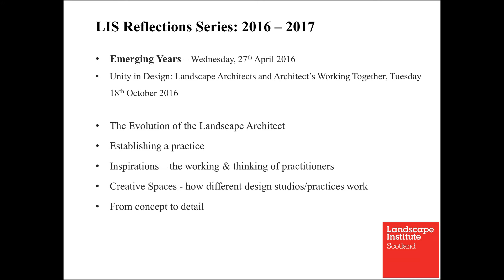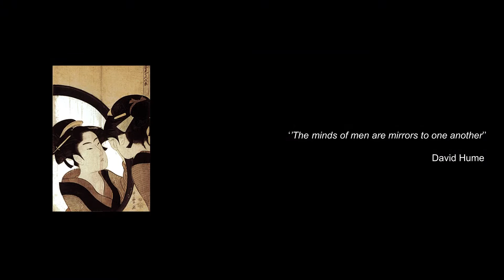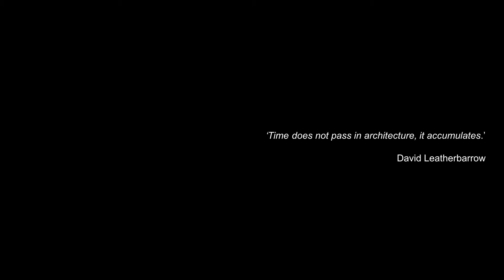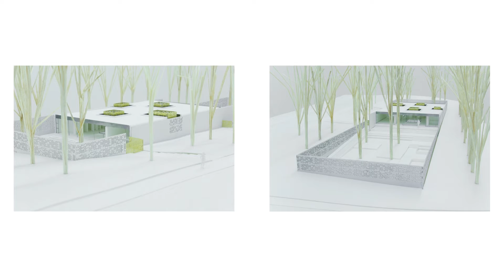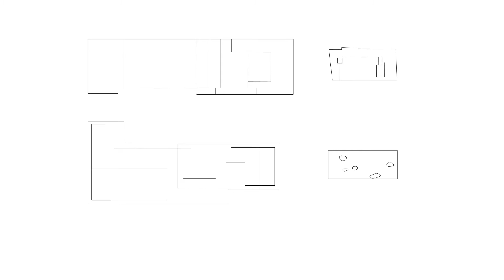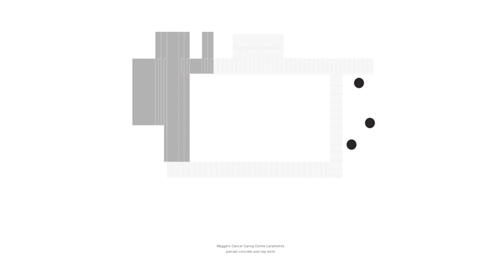LIS Reflections Series: Unity in Design - Tuesday, 18th October 2016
After the success of the first talk in the new LIS Reflections Series at our AGM in April 2016, the second talk in the series was held in October 2016 – ‘Unity in Design: Landscape Architects and Architects working together’.

The talk, coincided with the Festival of Architecture 2016 and Scotland’s Year of Innovation, Architecture and Design 2016, to celebrate the highly successful collaboration between landscape architects and  architects. Chris Rankin (rankinfraser landscape architecture) and Neil Gillespie (Reiach and Hall Architects) spoke about their recent award winning collaboration on the award winning Maggie’s Centre, Lanarkshire.